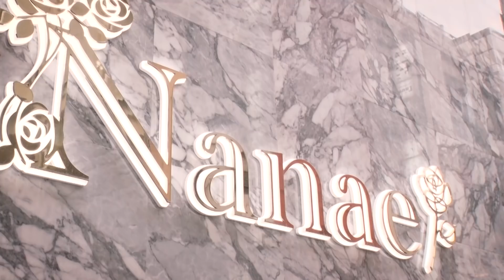【ママになる秘訣！】銀座のクラブでママになれる人には共通の特徴が?!/銀座ななえチャンネル#7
日本一の繁華街「銀座」
その銀座クラブのホステスのママには意外な共通点が！秘訣を大公開！
日本のトップ「銀座のママ」を目指す人は必見です！

あなたも銀座クラブNanaeで一緒に働きませんか？

◆銀座クラブ「Nanae」
東京都中央区銀座8丁目6-9 UTASHIGEビル 1F/2F/3F

※訂正　動画にて菜々子ママのInstagramのIDを「nanako3430」と
表記しておりますが正しくは「nanako0109」です。

（アマゾン）

◆銀座ななえチャンネルの人気動画